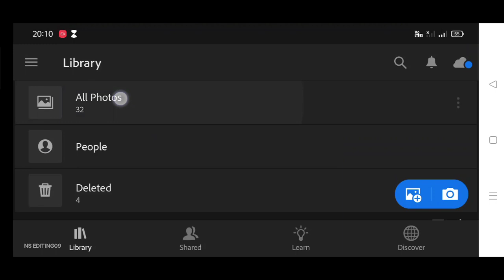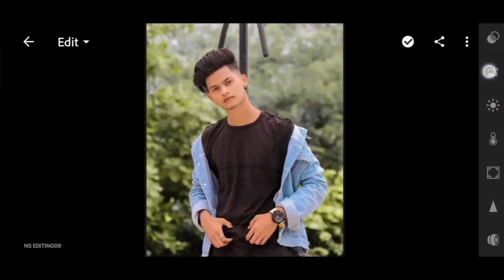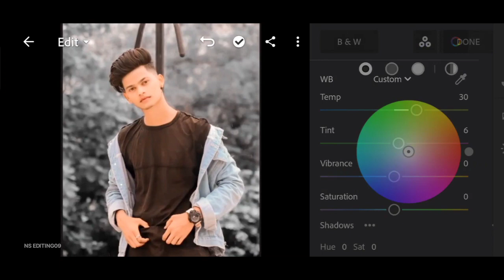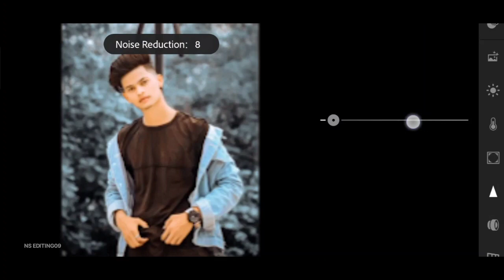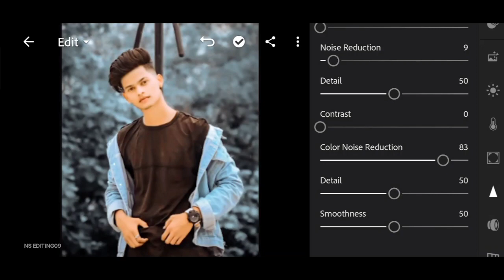Lightroom dark grey tone photo editing video / lr photo editing videos